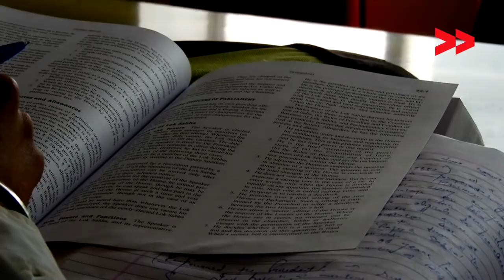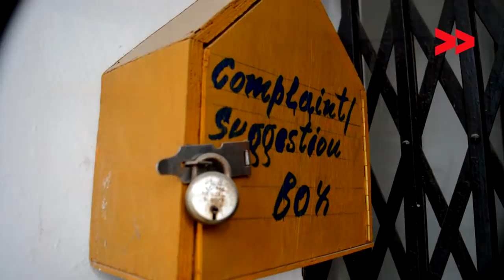The college library of GDC Poonch is in pathetic condition. |Sharaz Sikander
Poonch: The college library of Government Degree College Poonch is in pathetic condition. Library has less space and does not have enough study material. The available books are not in condition to read. Besides it , the Career Counselling Center is also defunct. Help us to resolve this issue. Call Tajinder Singh, College Principal on 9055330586 to solve these issues | Sharaz Sikander